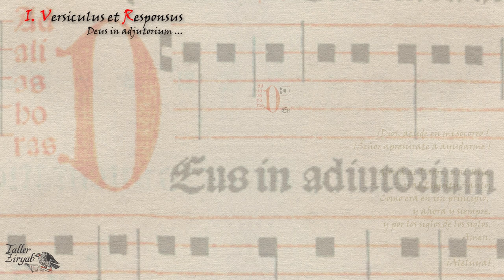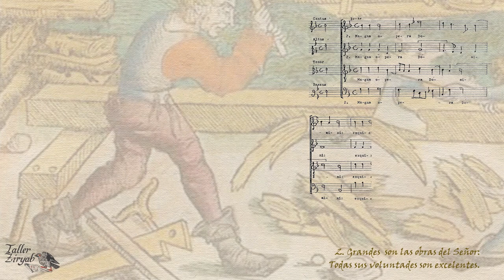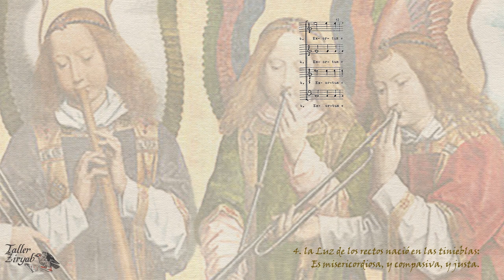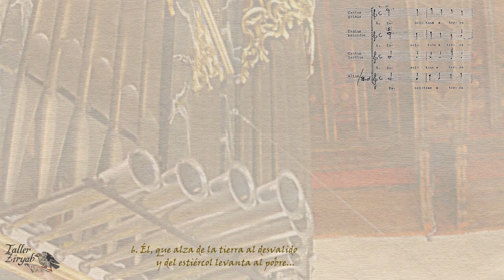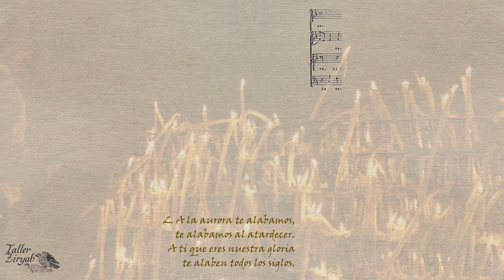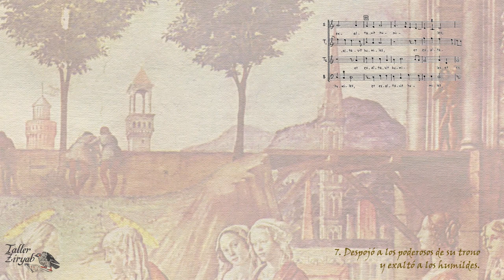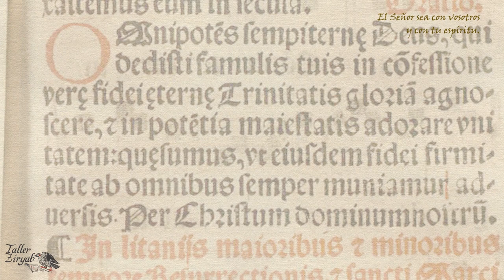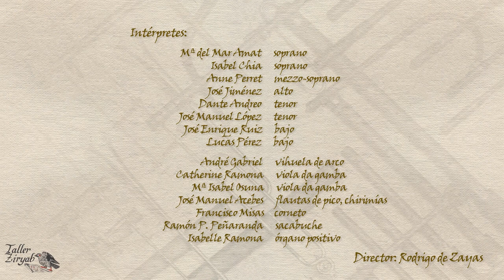07 Juan Navarro 'Hispalensis' (Vísperas de la Trinidad de 1590)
ÍNDICE:
00:28     I Versiculus et Responsus: Deus in adjutorium ...
01:32     II Prima Antiphona et Psalmus 109: Dixit Dominus ...
06:54     III Secunda Antiphona et Psalmus 110: Confitebor tibi ... (II tono)
12:58     IV Tertia Antiphona et Psalmus 111: Beatus vir ... (III tono)
19:03     V Quarta Antiphona et Psalmus 112: Laudate pueri ... (IV tono)
24:13     VI Quinta Antiphona et Psalmus 116: Laudate Domini (V tono)
26:56     VII Capitulum (Rom. 11,33)
27:38     VIII Hymnus ad Vesperas: O lux beata Trinitas
30:32     IX Antiphona ad Magnificat (I tono)
40:40     X Oratio et Benedicamus
43:15     XI Salve Regina.

Presentamos la reconstrucción musical de una función de 'Vísperas para la fiesta de la Trinidad' de mediados del siglo XVI llevada a cabo por Bruno Turner en 1990.

Para ello, este musicólogo utilizó textos originales de aquella época: La parte polifónica (los salmos) fue compuesta por Juan Navarro 'Hispalensis' y está recogida en una recopilación de obras suyas publicadas en 1590 de largo nombre:

"Ioannis Navarri Hispalen. Psalmi, Hymni, ac Magnificat Totius Anni, Secundum ritum Sanctae Romanae Ecclesiae, Quatuor, Quinque, ac Sex vocibus concinendi. Necnon Beatae semperq. Virg. Dei Genitricis Mariae Diversorum Tempomm Antiphonae in fine Horanon dicendae"

y el resto (canto llano) procede de varios textos principalmente el 'Intonarium Toletanum' de 1515, 'Intonario general para todas las iglesias de España' de 1548, 'Breve instrucción de canto llano' de Sevilla 1565 y 'Procesionarium Compluti' de 1573. Era práctica habitual en el siglo XVI y hasta incluso el XVIII este tipo de interpretaciones basadas en varias fuentes.

Taller Ziryab fue asesorado personalmente por Mr. Turner a la hora de preparar la reconstrucción que presentamos; desde partituras realizadas personalmente por él a partir de los originales, hasta todo tipo de recomendaciones relacionadas con aspectos musicales o interpretativos vocales e instrumentales, participando incluso en nuestros ensayos. Esta obra fue publicada en el disco nº 7 de la colección 'La Música en la Era del Descubrimiento' distribuidos por Dial Discos. Los presentes videos utilizan aquel material y han sido realizados por José M. Acebes Ruiz, antiguo miembro de Taller Ziryab, en 2017.

La expresión 'Oficio Divino' en la Iglesia Católica.

Esta expresión significa etimológicamente un deber cumplido para Dios. En virtud de un precepto divino significa, en lenguaje eclesiástico, ciertas oraciones a ser recitadas en horas fijas del día o de la noche por los sacerdotes, religiosos o clérigos, y, en general, todos los obligados por su vocación a cumplir con este deber. El Oficio Divino comprende sólo la recitación de ciertas oraciones en el Breviario, y no incluye la Misa y otras ceremonias litúrgicas.

Ya durante el curso del siglo V, el Oficio se componía, como hoy día, de un Oficio nocturno, es decir, vigilias -luego maitines- y los siete oficios del día: laudes, prima, tercia, sexta, nona, vísperas y completas.

Las 'vísperas' se dividen en dos partes: la salmodia, o canto de los salmos, que forman la primera parte, y la capítula y fórmulas de la segunda. El tiempo de vísperas variaba según la temporada entre la hora décima (4:00 p.m.) y la duodécima (6:00 p.m.). Como cuestión de hecho, ya no era la hora del atardecer, sino de la puesta del sol, de modo que se celebraba antes que el día se terminase y, en consecuencia antes de que hubiera necesidad de luz artificial.

Aún hoy día, las vísperas siguen siendo el oficio grande e importante de la noche. Recuerda el 'sacrificium vespertinum' de la antigua Ley. De la misma manera como la noche se consagra a Dios por el oficio de la vigilia, así también lo es el final del día por las vísperas. Termina como terminaba maitines anteriormente, y como termina laudes en la actualidad, por una lección o lectura del Evangelio, o canticum evangelii, que para las vísperas es siempre el "Magnificat".